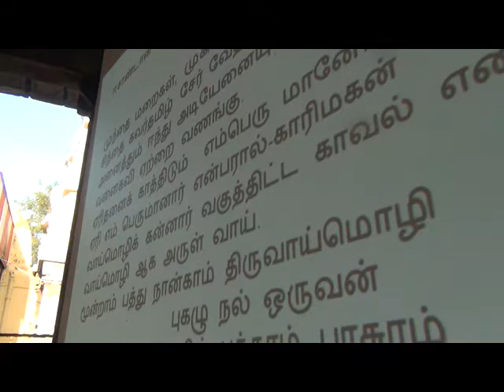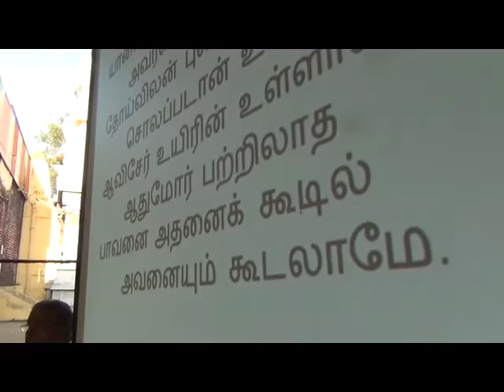Upanyasam by Sri. Paiyambadi Srivathsarngachar swamy on PANCHASAMSKARAM on 22-8-12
PANCHA SAMSKARAM PERFORMED  to SRI RAMANUJA by his acarya Sri PERIYA NAMBI @MADURANTAGAM Temple is celebrated as a utsavam every year  on AVANI sukla panchami day. Vedantha Deepam of Sri Ramanujacharya  as a series of lectures in Tamil is organised by Sri Bakthisara Pathangi Ranga Ramanuja Educational Trust @ Tiruvallur-602001, TN, INDIA and delivered by Sri Mannargudi Rajagopalachariar swamy , Asthana Vidwan Sri Ahobila mutt and uploaded by Sri Nanda Pathangi of Sri Bakthisara Pathangi Rangaramanuja  educational trust,Tiruvallur, INDIA.